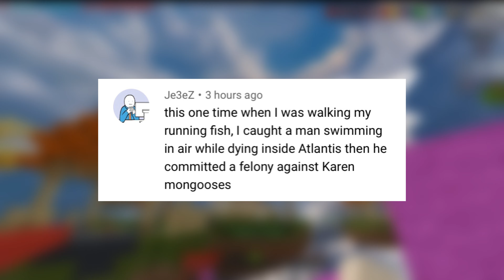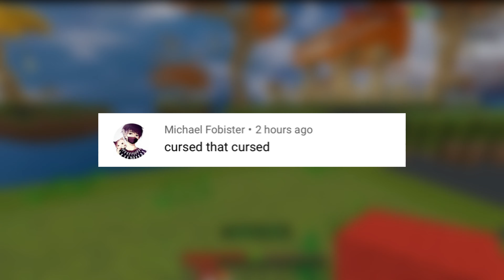Replying To My Cursed Youtube Comments! (300 Subscriber Special)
THANK YOU SO MUCH FOR THE SUPPORT RECENTLY EVERYONE! 300 SUBS

Today I replied to my cursed and weird YouTube comments!